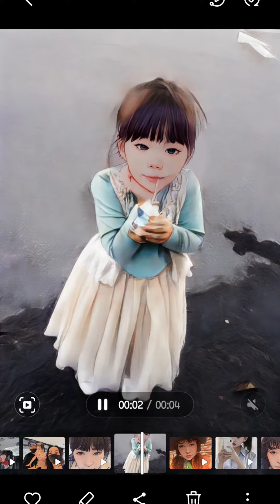야쿠르트인생9년차?/@hy.yakult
세살때는? 야쿠르트라이트~♡
다섯살때부터?야쿠르트프리미엄~♡
일곱살때는? 멀티비타프로바이오틱으♡
현재는? 쿠르와함께? 야쿠르트프리미엄♡
제 피부 보이시나요?
야쿠르트 좋아요~^^